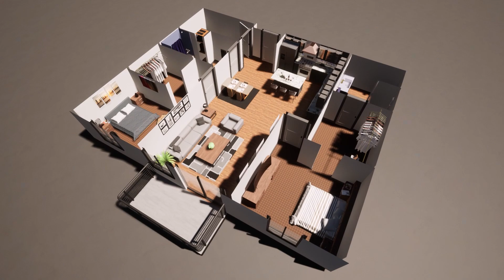Ocean-Side Condo Presentation Video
Sample video demonstrating the abilities I have to create presentation videos. This example would be used by developers of a potential ocean view condominium including attached restaurant, retail, and entertainment. The process can begin with drone photos are taken of the proposed area. With CAD modeling, rendering, and animation the site is recreated post-development to offer a realistic feel for potential investors. The process results in presentation quality virtual tours of a future development.